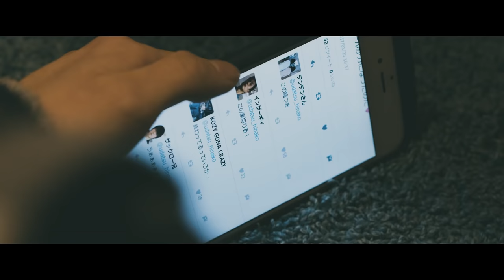短編映画「ふたごとうだつ」トレーラー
短編映画「ふたごとうだつ」
本編　「徳島国際映画祭オンライン特別配信企画再生リスト」で限定公開中！４月１７日まで

徳島の「うだつの街」で生まれた双子の姉妹。
ふたりは高校卒業を機に、東京と徳島で別れて暮らすことになる。
東京で暮らす双子の姉の視点で語られる「東京の姉」篇と、
徳島に残った双子の妹の視点で語られる「徳島の妹」篇。
ふたつの物語は交錯して、ひとつのエンディングに集約されていく。

徳島国際短編映画祭2017 オープニング・クロージング上映作品

短編映画「ふたごとうだつ」ウェブサイト

出演
谷奥えま
谷奥えり

松元寧音
田山由起
平野貴大
飯田 芳
RAM RIDER

宮島るりか（むすびズム）　山田なみ（むすびズム）

齊藤洋人
祖父江利江
近藤明子
泉 悠真　小原太明　安喜優佳　三木琴子　中川結乃　藤代雪菜

上田菜都美　上田 結　江戸田健司　中川裕太　津川達也
大島亮太　月夜野彩音　香坂有美　長家 伍　石田武久　野々山郁也
加藤 建　安田勇貴　高木有知　鍋岡 守　大石康人　かねがえけいた
大石夕貴　斉藤将樹　いとうたかし　中宿雄典　谷川哲也　黒岩 司

大槻修治

江原北小学校の児童のみなさん
脇町猟友会のみなさん
美村が丘周辺の地域のみなさん
徳島県内の有志のみなさん

オフィス・オーパ / アンカー / ソーレプロモーション / ティアラフロンティア
ＬＩＮＸ / O:pa’s CHICKZ / オフィスMORIMOTO / ラ・セッテ
ステージ＆アーツブレインズカンパニー

監督：小原 穣